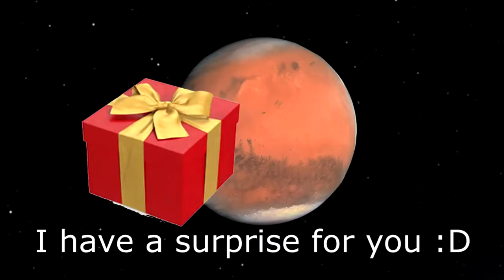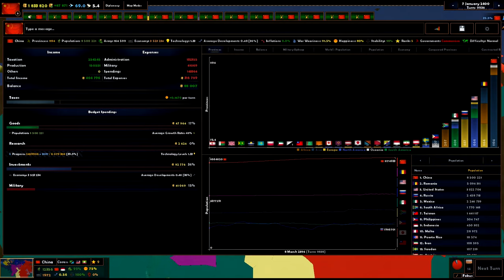AOC2: Without Water (No Water) Timelapse AI Only #3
Age of Civilizations 2 No Water
2019 to 2400 year

Do your scenario? You can submit send to me I will Timelapse or ... (Message Twitter or Discord... etc)